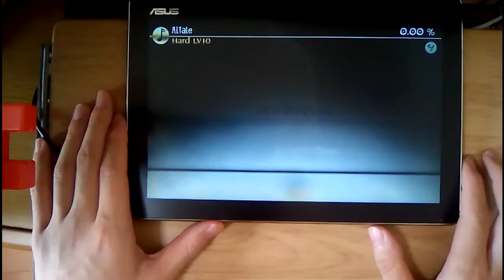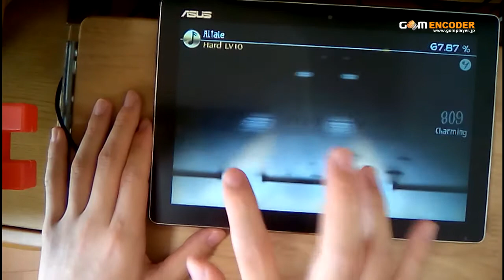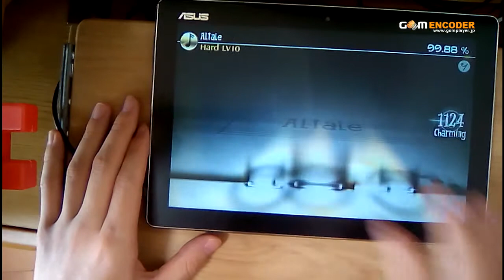【Deemo/OneHand】Altale(Hard/Lv.10) FC 99.88%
Player:三田皓介(KO,っこ) twitter:@sujinbemani_79c
やっとうまくいきました！